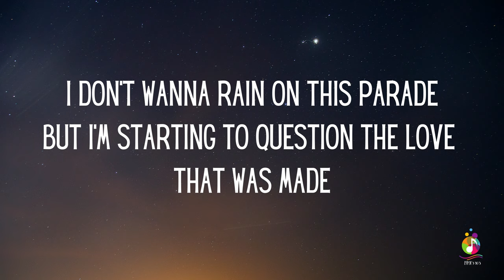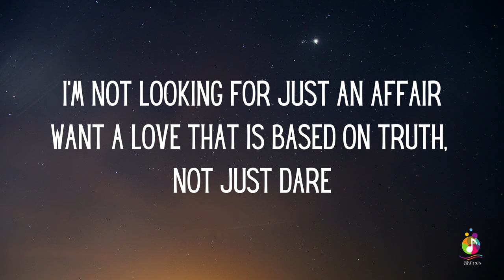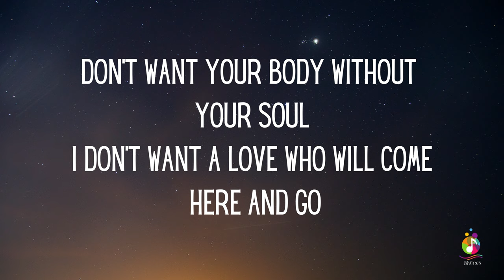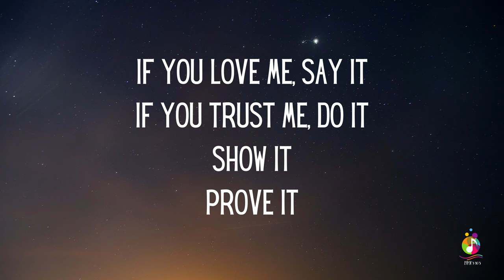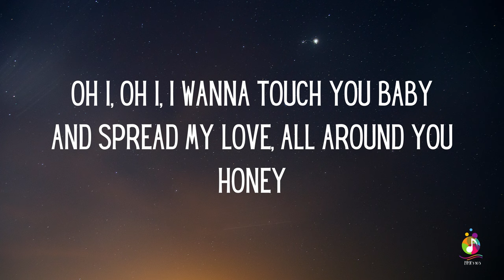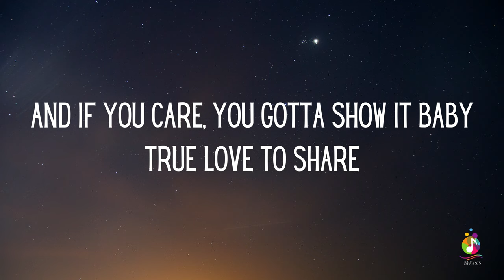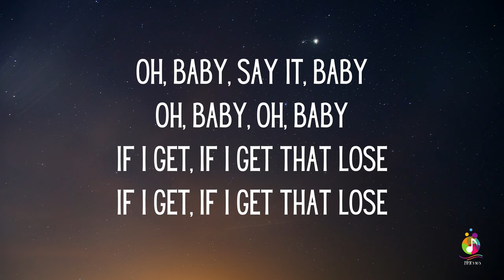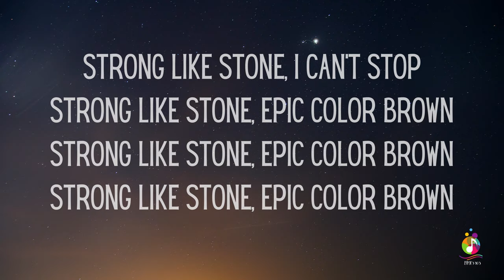Brownstone - If You Love Me (Lyrics)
And Comment...Thanks.

The video content, including visuals and text, is intended to complement the listener's enjoyment and understanding of the song lyrics. Any imagery or storyline depicted in the video is purely artistic and does not necessarily reflect the intended meaning of the lyrics.

Lyrics:

Ooh-yeah
I don't wanna rain on this parade
But I'm starting to question the love that was made
I'm not looking for just an affair
Wanna love that is based on truth not just dare
You'll not hurt my pride if right now you decide
That you are not ready to settle down
But if you want my heart, then it's time that you start
To act like you're mine in the light and the dark
If you love me say it, if you trust me do it
If you want me show it, if you need me prove it
You see now, actions speak louder than words
So don't just say things that I've already heard
Don't want your body without your soul
I don't want a love who will come here and go
You will not hurt my pride if right now you decide
If you want me show it, prove it
If you love me say it
If you want me do it
Show it
Prove it
Say it
Do it
Show it
Prove it
Oh I, oh I, I wanna touch you, baby
And spread my love all around you, honey
And if you come, you gotta show, baby
True love to share
Show it
Prove it
Say it
Do it
Show it
Prove it
say it
(Oh, baby) do it
Show it, (trust me, baby)
Prove it
say it
Do it
(My sweet baby) show it
Prove it
Say it (say it, say it)
Do it, do it
Show it (show it)
Prove it (prove it)
Say it (say it)
Show it (do it)
Oh, baby, say it, baby
Oh, baby, oh, baby
If I get, if I get that lose
Gimme a two flavor for the fever
Strong like stone, I can't stop
Strong like stone, epic color brown
Say it (yes, tell me now)
Do it
Say it
Do it...

"If You Love Me" is a song by American R&B group Brownstone, released on October 24, 1994, by MJJ Music and Epic Records. It is the second single from their debut album, From the Bottom Up (1995). The song was written by Gordon Chambers, Nichole Gilbert, and Dave Hall, and features a sample from "Spellbound" (1990) by American rapper K-Solo.